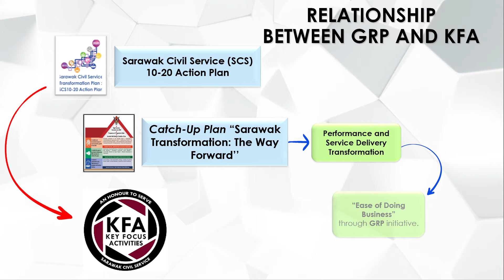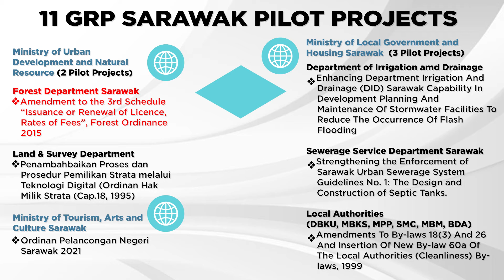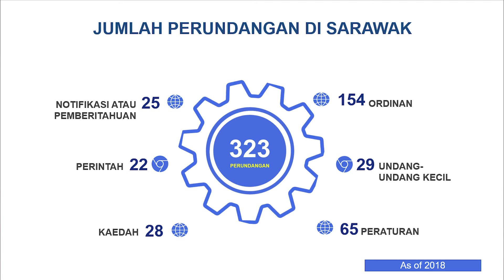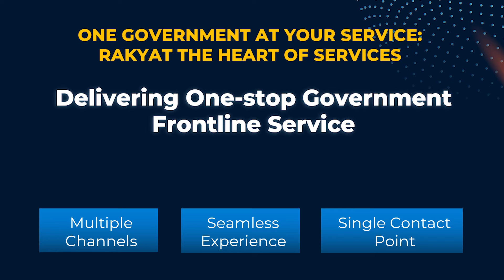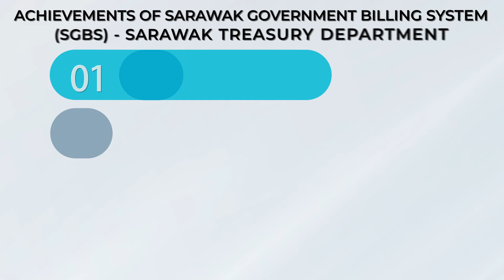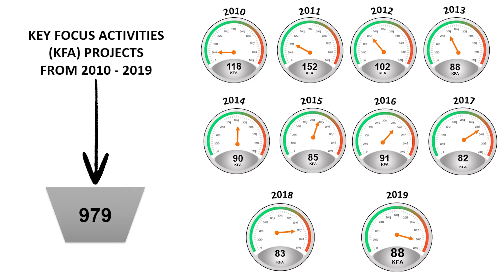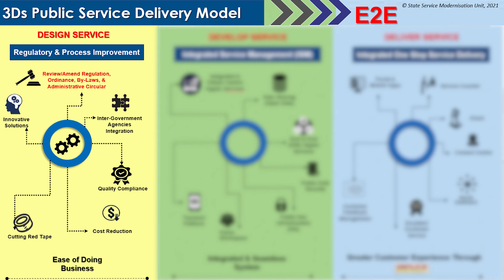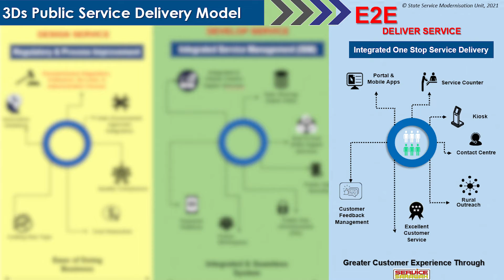Ucaptama II Persidangan Kebangsaan Amalan Baik Peraturan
Ucapan oleh YB Datuk Amar Jaul Samion, Setiausaha Kerajaan Negeri Sarawak
"Kecekapan Penyampaian Perkhidmatan Kerajaan Melalui Amalan Baik Peraturan"